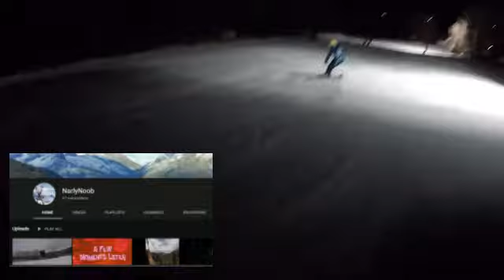All In - Bretton Woods Terrain Park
Sup.